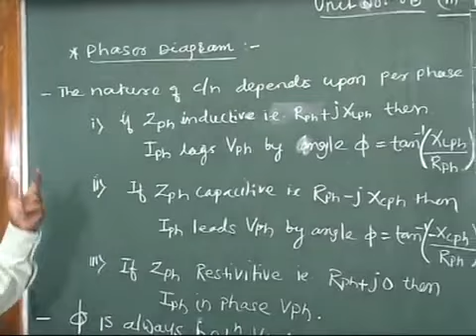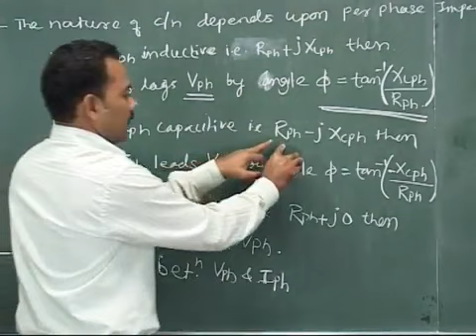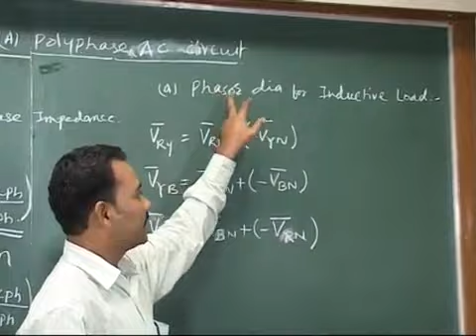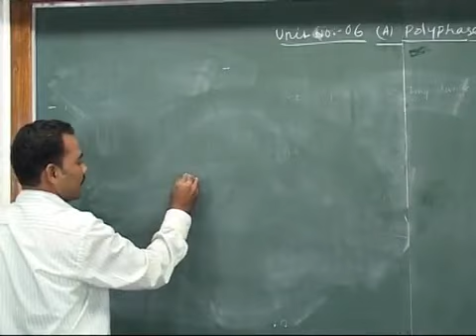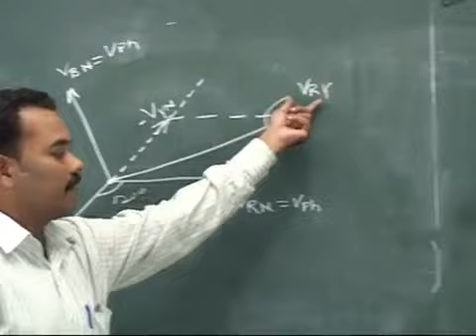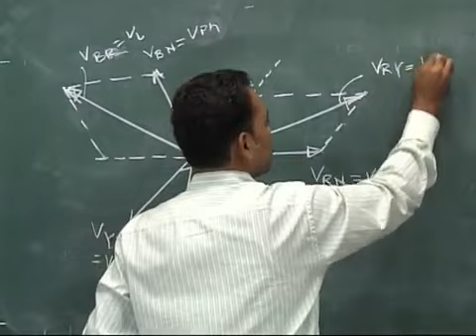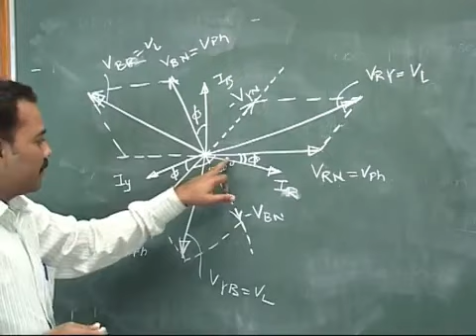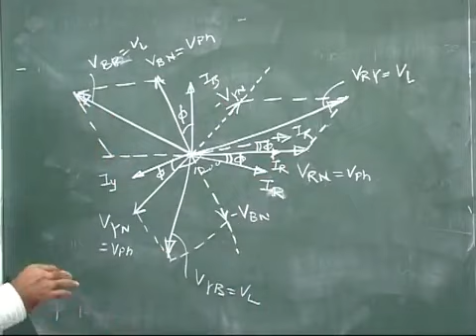5 FE Engg Basic Electrical Engg Unit 6,Part 5 SD